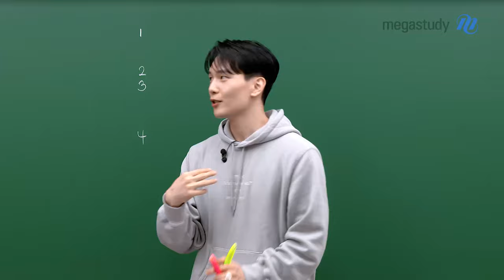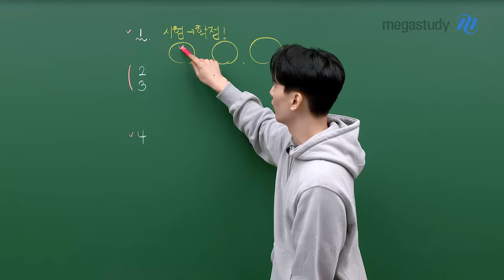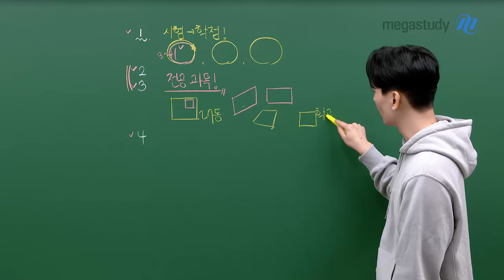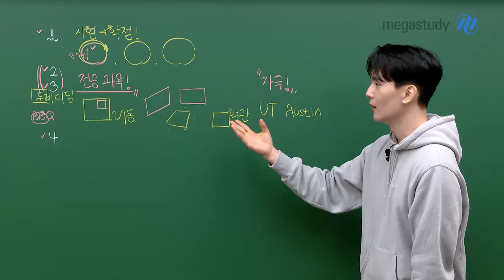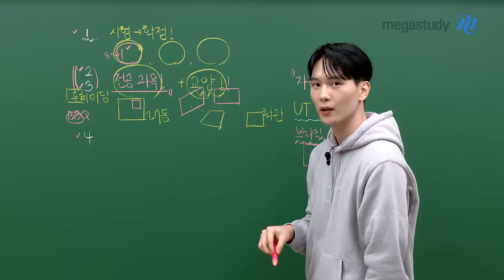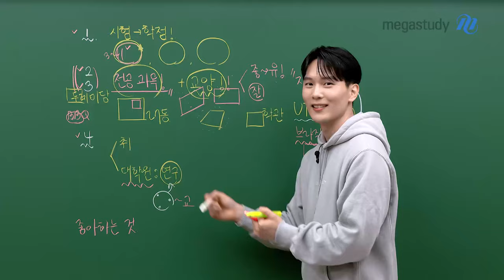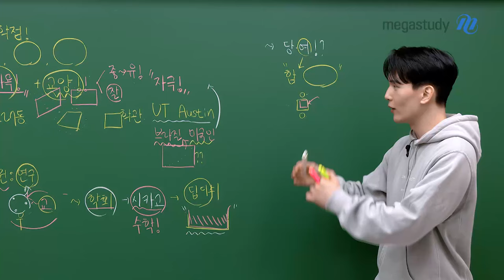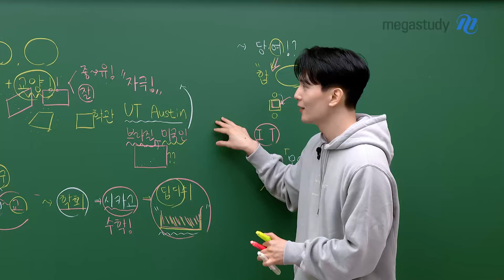[메가스터디] 수학 강영찬쌤 - EP.4 서울대 수학과 수석 졸업하는 방법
수학을 사랑하고 좋아했던 영찬쌤의
대학 생활은 어땠을까요?

학점 관리법과 슬럼프 극복법까지!

수학과 수석 졸업한 비결
살짝 엿들어 보러 가시죠 ㅎㅎ